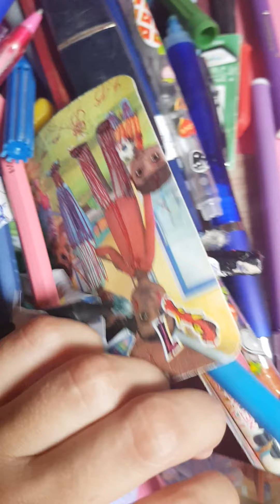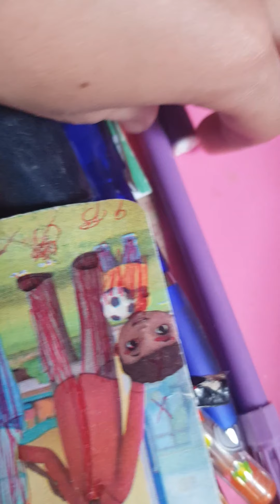ablando yo gata reina y ablando con pepe la serdita ja y ablando con umi 🥺🥰🐶💕